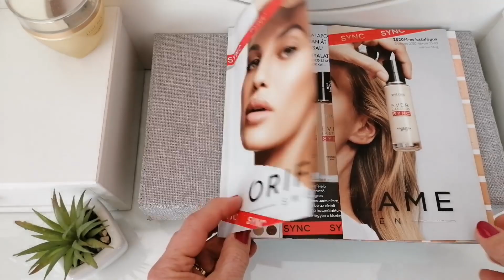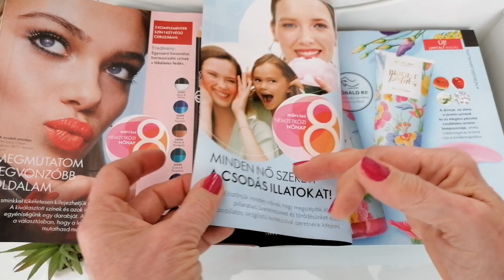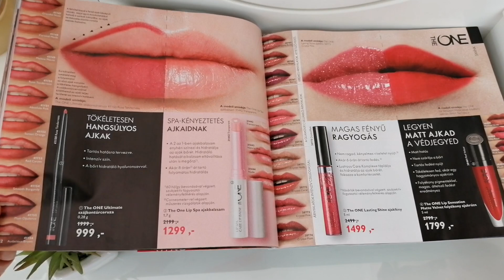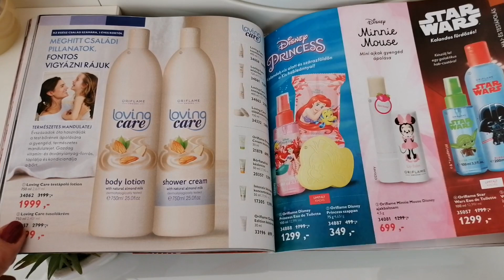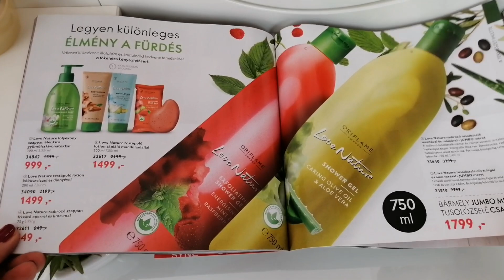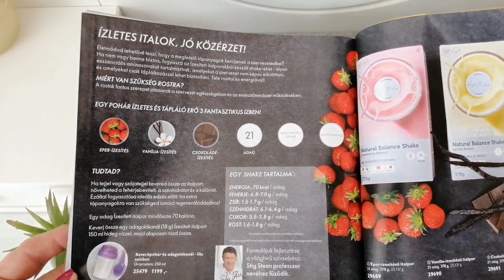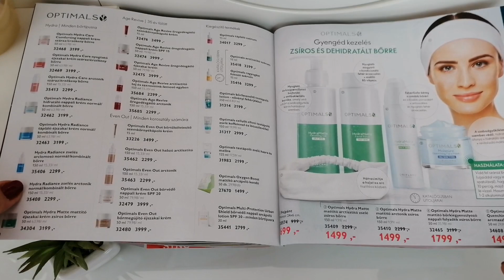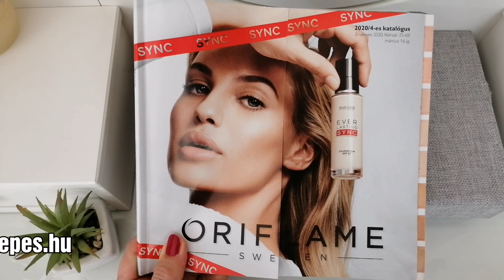C4 Oriflame Katalógus lapozgató 2020 február - március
Lapozzuk át együtt a  2020 C04 Oriflame katalógust! :)
Ha nincs még törzsvásárlói fiókod, itt tudsz regisztrálni, hogy 20% törzsvásárlói kedvezménnyel vásárolhass Oriflame termékeket

A 4-es Oriflame Katalógus 2020 február 25-től március 16-ig érvényes.

A videón látható termékek, árak, akciók ez idő alatt elérhetőek!

Köszönöm ha megnézted a videót, és ha feliratkozol! :)
Köszönöm, ha megosztod ismerőseiddel is a katalógus lapozgatás, vagy egyéb videóimat :)
Kövess Instagramon, és Facebookon: